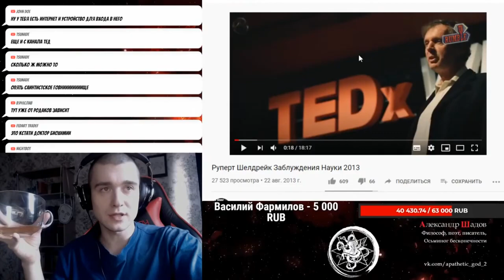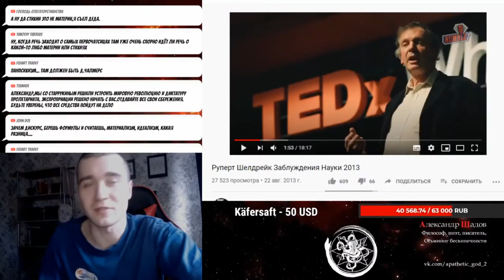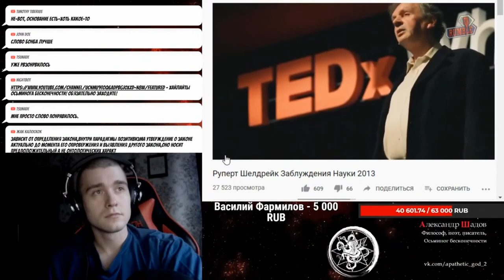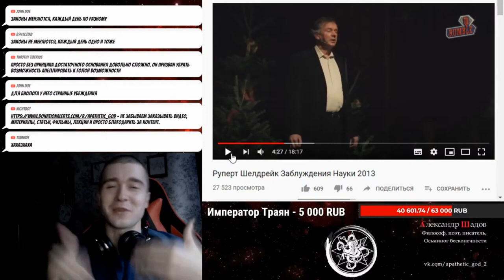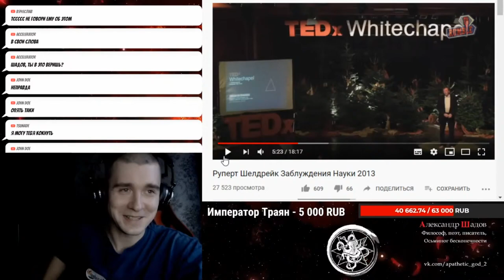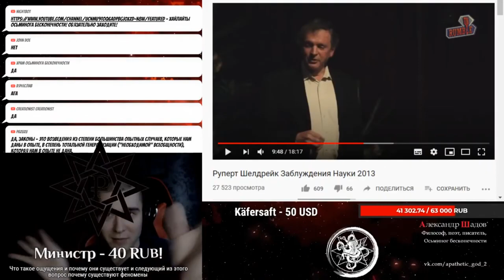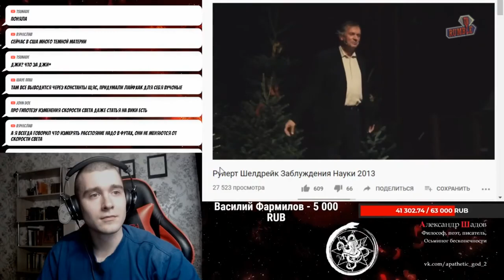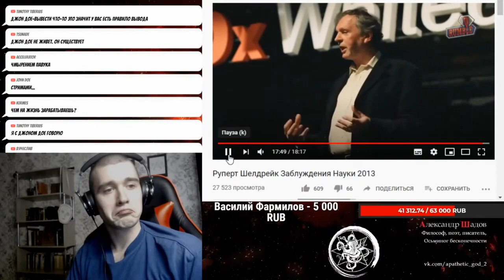Шадов и Шелдрейк против научных догм